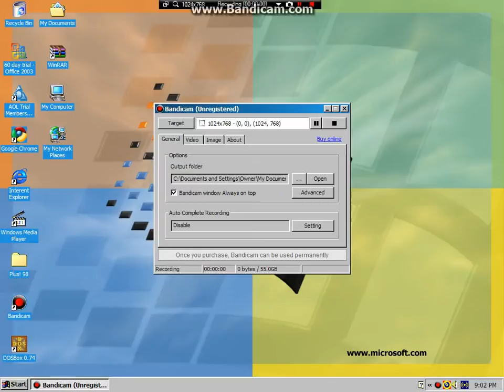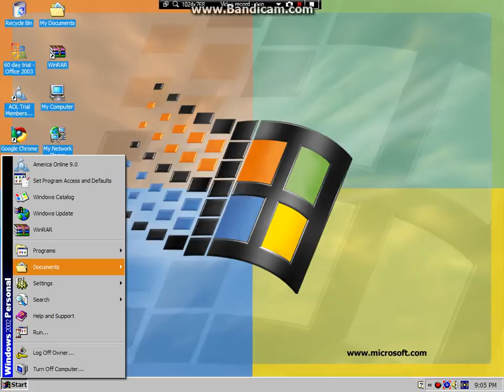Plus! 98 Screensaver: Water Waves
This screensaver is my default screensaver for the theme I'm using right now, which is Windows 98 (256 color).